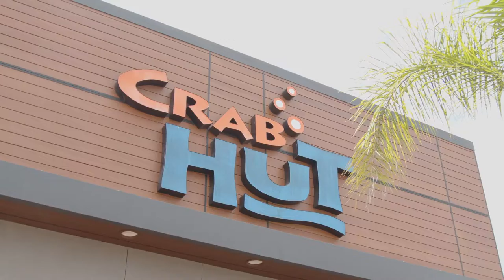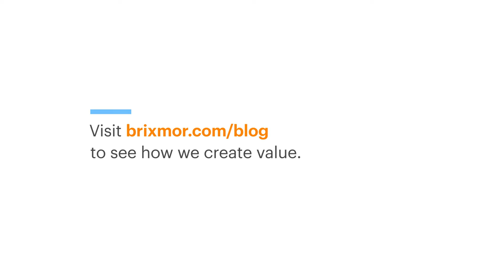Brixmor l At The Center with Jim Taylor in Mira Mesa, CA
Brixmor CEO Jim Taylor travels to Southern California to the Village at Mira Mesa to introduce the team that set up years of growth and value creation through reinvestment in this open air shopping center.  The transformation includes the addition of Sprouts Farmers Market and other key retailers, outdoor dining, gathering areas and a children’s play area, densifying with outparcels, and sustainability improvements including solar panels. Regional President Matt Berger, Construction Project Manager Lysa Solano and Restauranteurs Tuan Nguyen with Little Sakana and Quan Le with Little Sakana share how this project happened and the community’s response. To see more stores of how we create value,